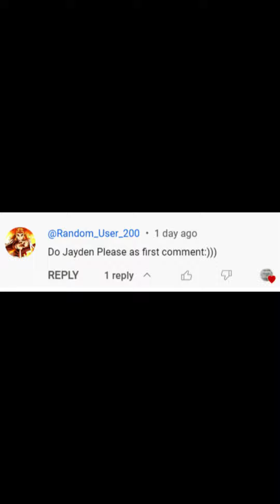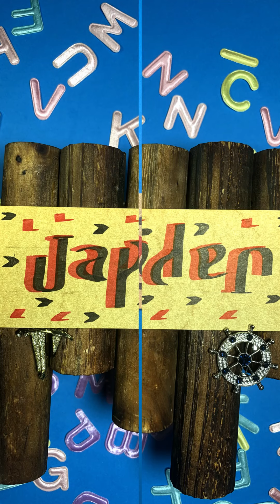Jayden Ambigram Tutorial - Should I do yours next?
Check out this ambigram!